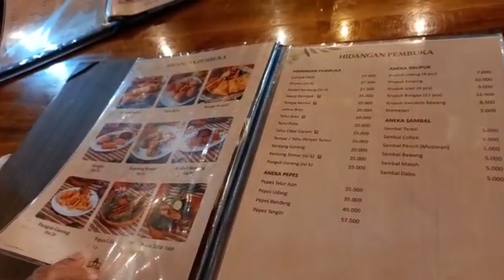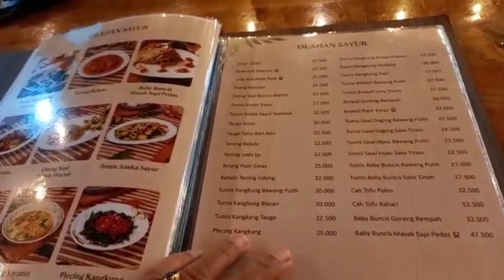RM KEBOEN RADJA || RUMAH MAKAN KEBOEN RADJA KEDIRI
Assalamualaikum sobat semua
kali ini saya berada di RUMAH MAKAN KEBOEN RADJA KEDIRI Disini tempat makan keluarga yg sangat recommended banget untuk di kunjungi.